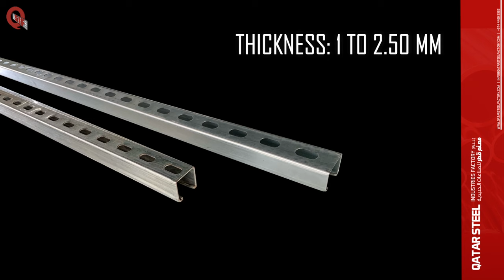Slotted Strut C Channel Suppliers in Qatar | Hot Rolled Galvanized Steel | Qatar Steel Company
Being one of the most trusted long steel C channel suppliers in Qatar, we have managed to carve a niche for ourselves. If you are looking for top quality products, you don’t need to look any further.

Strut Channel is a Hot rolled steel that has been formed into a “C” shape. A strut is created from a Thinner metal sheet, mainly Galvanized or PPGI, folded over into an open channel with inwards-curving lips to provide firm interlocking and as a centralized point to mount interconnecting components. They also have holes at the base to facilitate locking or fastening to underlying structures or systems.

The following are the benefits and uses of the strut channels:

Construction - they are versatile, flexible and can easily be modified and/or extended using fasteners and bolts.

Assembly - very quick to assemble with minimal tool requirements and can be installed by anyone with moderately trained labor, making it a very cost-effective investment.

C-channels are mainly used to mount, brace, support and connect lightweight structural loads in structures. These include pipes, electrical and data wires, mechanical systems such as ventilation and air conditioning.

Add-ons can be attached to the strut channel with a bolt, threaded into a channel nut that may have a spring to ease installation. Circular objects such as pipes and cables can be attached with straps that can be retained by the channel.

It is also used for other applications that require a strong framework, such as equipment racks, workbenches, shelving systems etc. sockets are available to tighten nuts, bolts, etc.